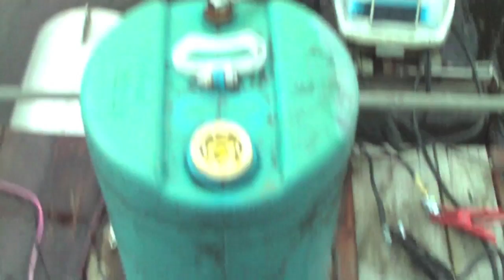How Ax Men Should Be- Part 3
This is how Ax Men Should be.